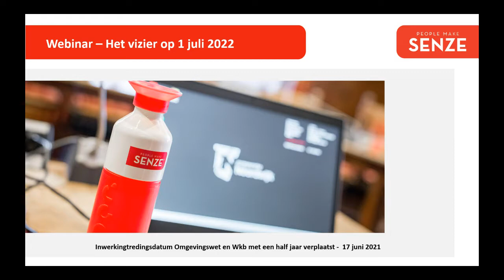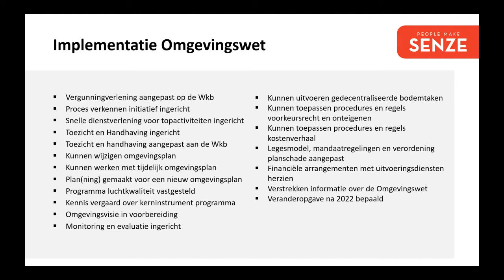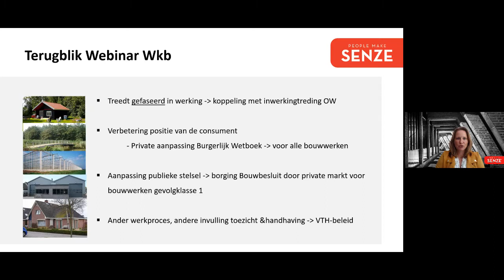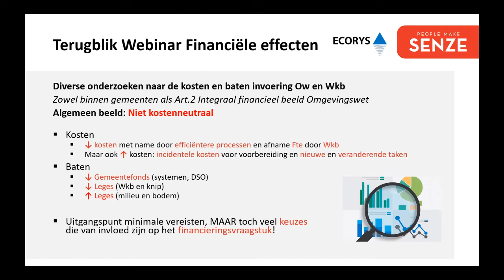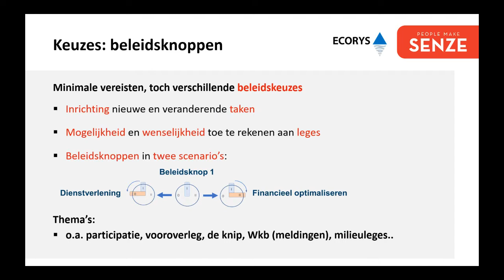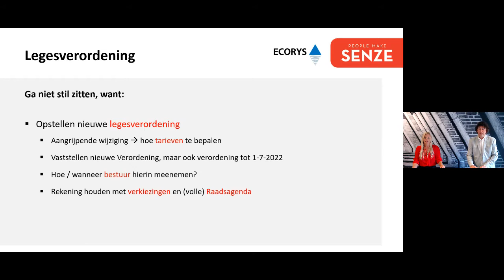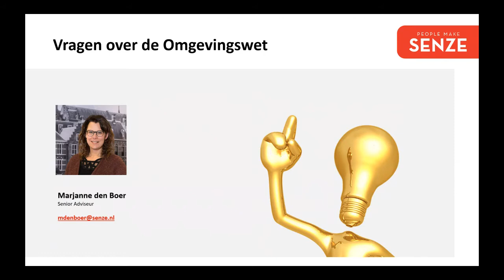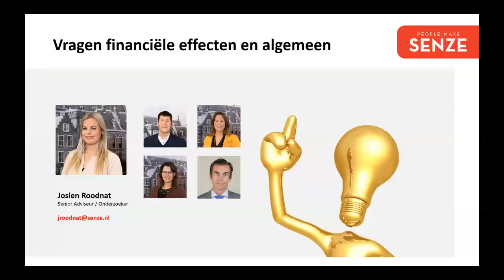SENZE WEBINAR - Het vizier op 1 juli 2022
De beoogde inwerkingtredingsdatum van de Omgevingswet en de Wkb is verplaatst naar 1 juli 2022.

In dit Webinar voorzien onze senior adviseurs Josien Roodnat, Natasja Schouten-Lening, Marjanne den Boer, Jaco van Giezen en Michel Hek van samenwerkingspartner Ecorys u van tips en handvatten voor de best passende invulling van de resterende implementatiemaanden voor uw organisatie. De effecten op financiën, de werkprocessen, mens en organisatie staan hierin centraal.